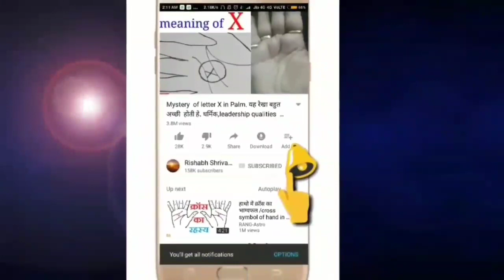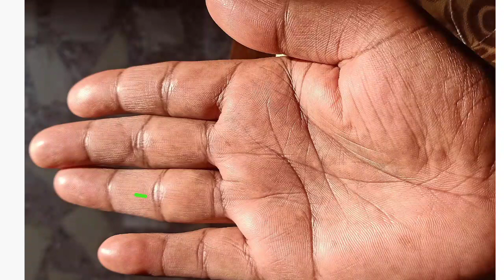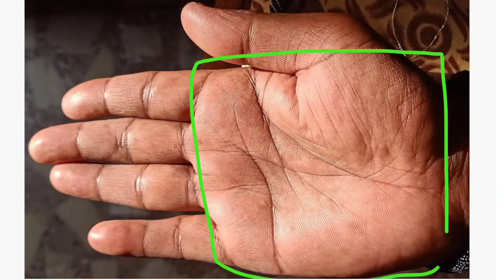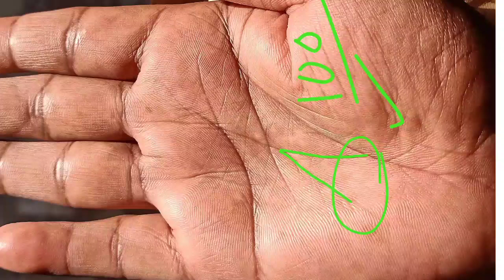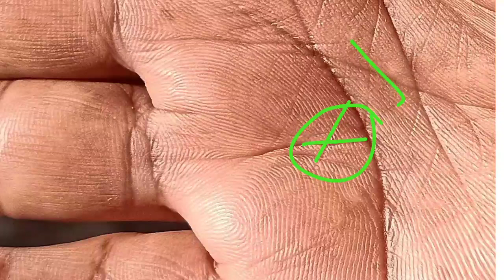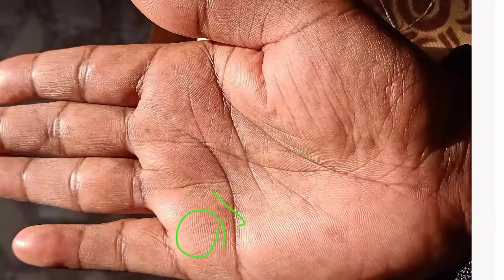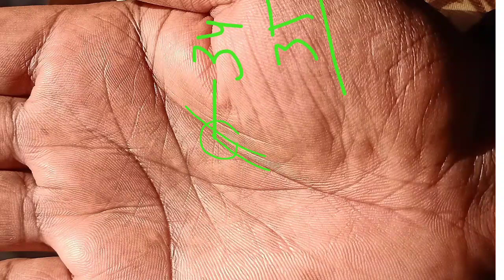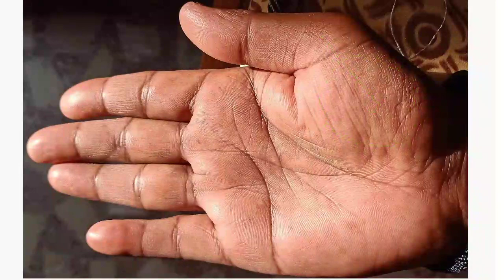हाथ की लकीरे अत्यंत भाग्यशाली बनाती है। पामिस्ट्री रीडिंग इन हिंदी। हस्तरेखा शास्त्र ज्योतिष